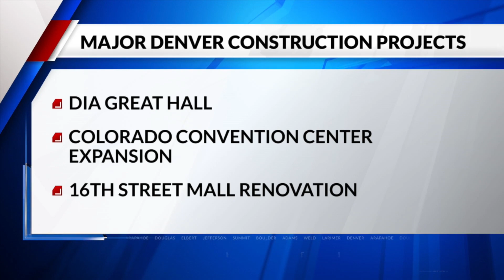Denver needs up to 40,000 construction workers